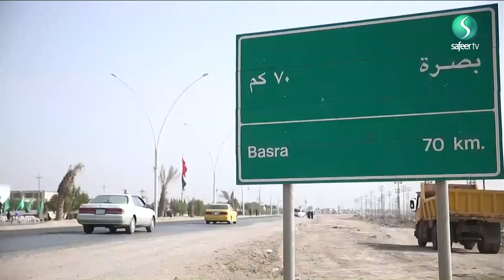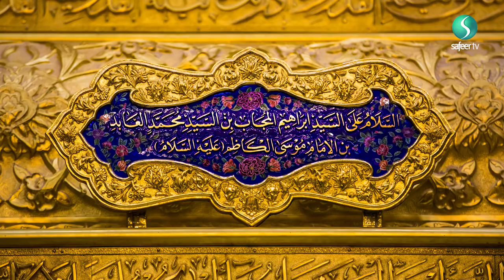My Journey to Karbala | Zuryaab Sayed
This series explores how each individual relates to the concept of Ziyarat.  They share their inner most thoughts about their journey of a lifetime. Follow Zuryaab Sayed as he discusses his life changing experience with us.